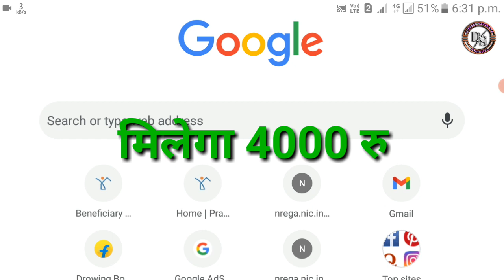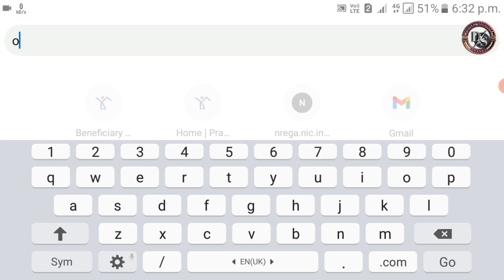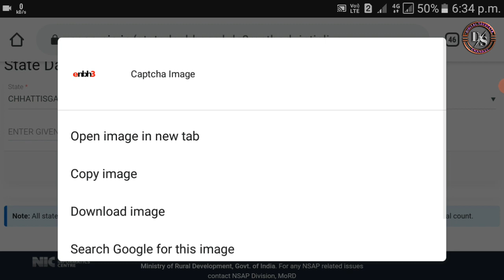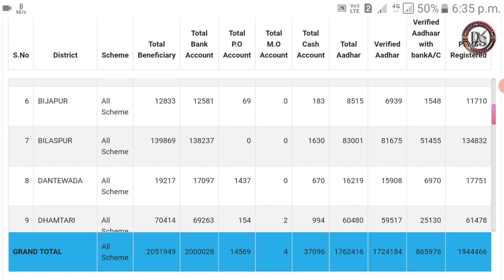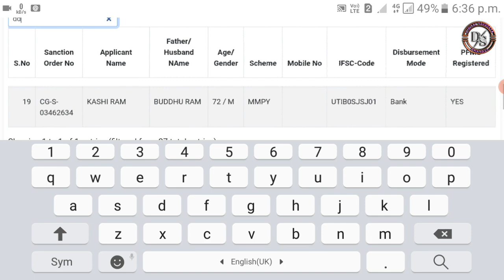Old Age Pension Yojana | How To Check Old Age Pension yojana list 2021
Namaskar Maine Is Video mai Old age pension new list / viklang pension new list / bidhwa pension new kaise dekhe bataya hai

Topic Coverd InThis Video

vridha pension
vridha pension list 2021
old age pension check
jharkhand vidhwa pension kaise check kare
old age pension ka paisa kaise check kare
vidhwa pension jharkhand